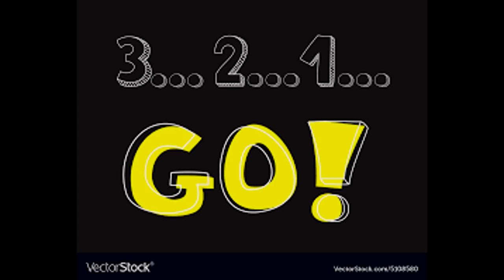We Got Our New Horse Shoes Then This Happened!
DaybyDayVlogs
110 North Front Street - A3,
Suite #213
Belleville, Ontario, K8P 0A6
Canada